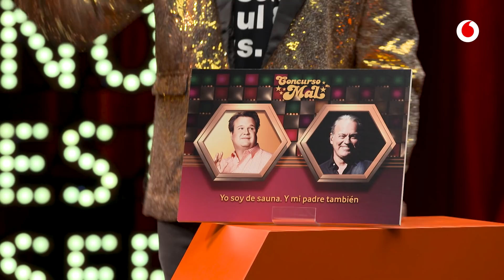Yo soy de sauna | Concurso Mal 1x01 | SomosVillanos, con Cristina Castaño y Sergio Peris Mencheta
Ruleta rota ✔️
Puntuación arbitraria ✔️
Tongo general ✔️
Ropa ridícula ✔️
Nos está saliendo perfecto el Concurso Mal.